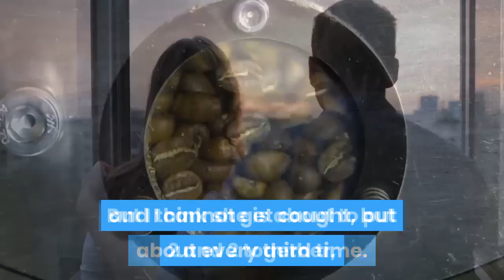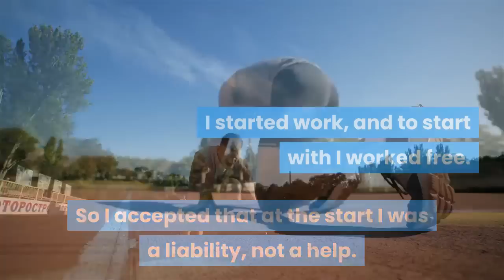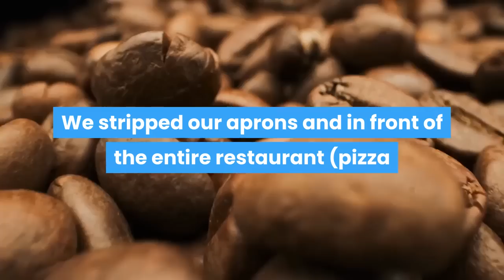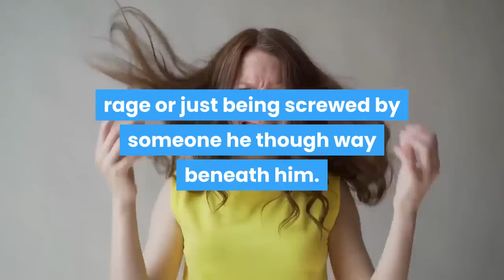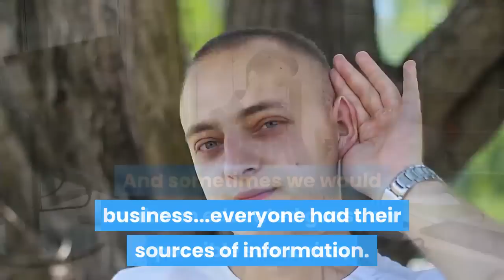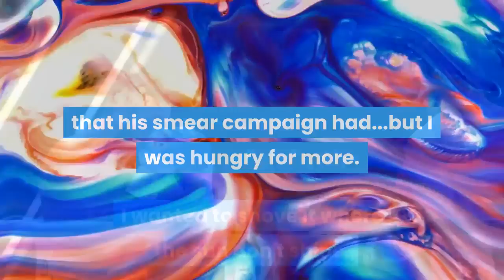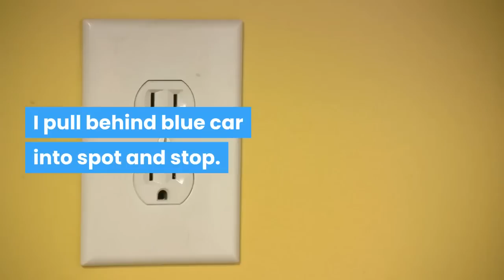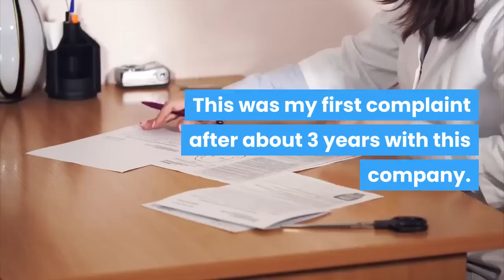r/Revenge - RICH LADY ALWAYS LEAVES CART IN HANDICAPPED SPOT, I MAKE HER SHOPPING EXPERIENCE HELL!